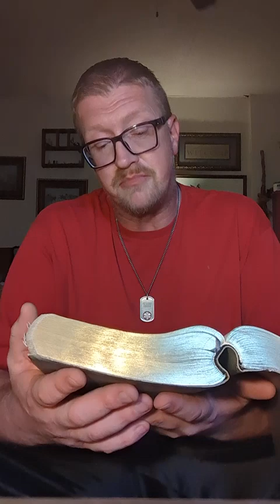Walking in the Word...Rex...Psalm 149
a reading of Psalm 149 NKJV with shared thoughts